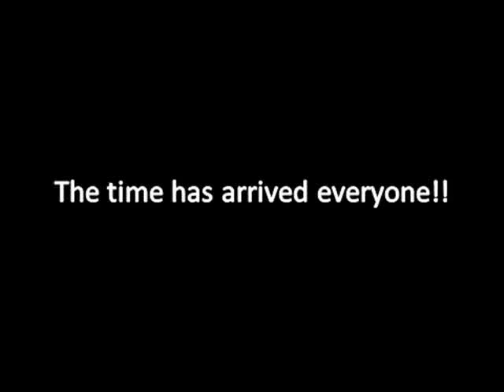//NNSCRA// Season Finale Who will Win Championship Thingy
To do this you must watch whole video. Be sure that when you send your videos you either PM me the videos or the link to your videos.